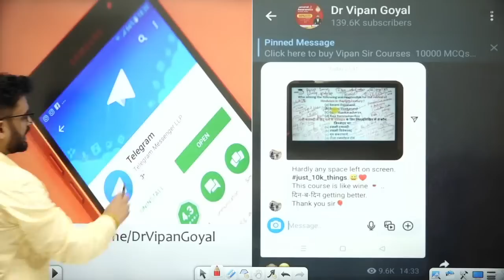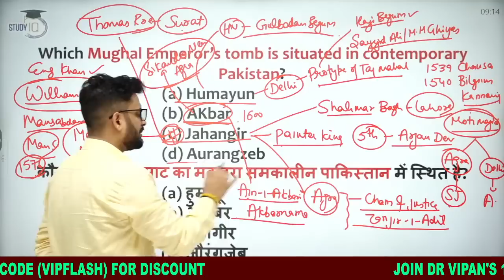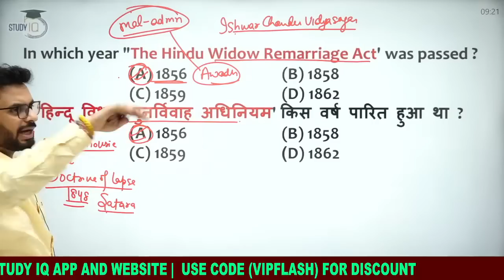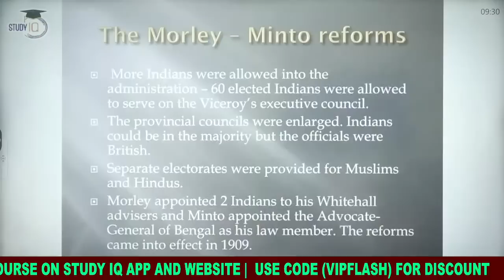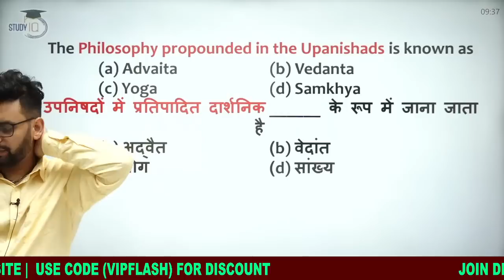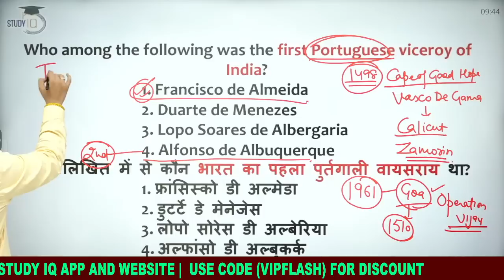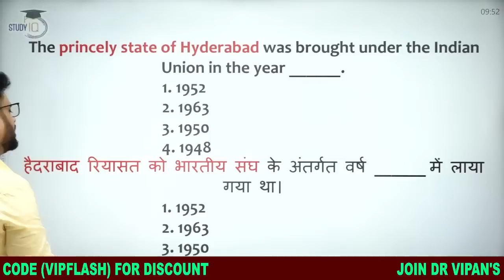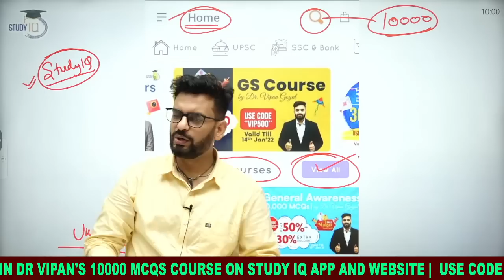BPSC 2022 l Crash Course 67th BPSC l History MCQs by Dr Vipan Goyal l STUDY IQ l History for BPSC